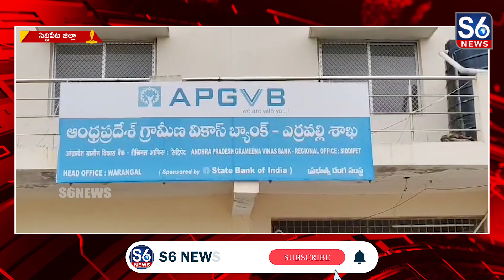పెద్ద ఎత్తున కొత్త రుణాల కోసం బ్యాంక్‌కు తరలిన రైతులు.. | Erravalli APGV Bank | S6 News Siddipet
Erravalli APGV Bank, Erravalli APGV Bank Erravalli, APGV Bank Erravalli, Erravalli , S6 News Siddipet

రాష్ట్ర ప్రభుత్వం ప్రతిష్టాత్మకంగా చేపడుతున్న రుణమాఫీ ప్రక్రియ సాఫీగా జరుగుతున్నట్లు ఏపీజీవీబీ ఎర్రవల్లి బ్రాంచ్ మేనేజర్ శ్రీకాంత్ అన్నారు..// రెండో విడత రుణమాఫీ ప్రక్రియ ప్రారంభమైన నేపథ్యంలో సిద్దిపేట జిల్లా మర్కుక్ మండలం ఎర్రవల్లి గ్రామానికి చెందిన పలువురు రైతులు తమ రుణమాఫీ వివరాలు తెలుసుకోవడంతో పాటు కొత్త రుణాలను తీసుకోవడానికి పెద్ద ఎత్తున తరలి వస్తున్నారు..//  ఈ సందర్భంగా  బ్యాంకు మేనేజర్ శ్రీకాంత్ మాట్లాడుతూ... ఇక్కడితో మొదటి విడత రుణమాఫీలో భాగంగా తమ బ్యాంకు నుండి 519 మంది రైతులకు  రెండవ విడత  51 మంది రైతులకు  రుణమాఫీ  జరిగినట్లు తెలిపారు.// మొత్తం రైతులు 570 మంది రైతులకు రుణమాఫీ అవుతున్నట్లు చెప్పారు..// ప్రతి రోజుకు 30 నుండి 40 మంది రైతులకు రుణమాఫీ చేస్తున్నట్లు పేర్కొన్నారు..//